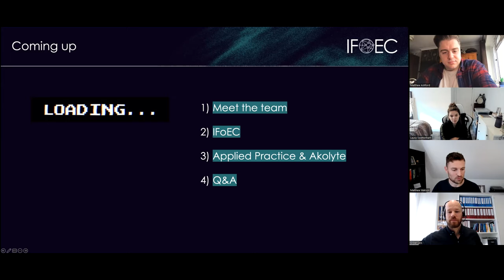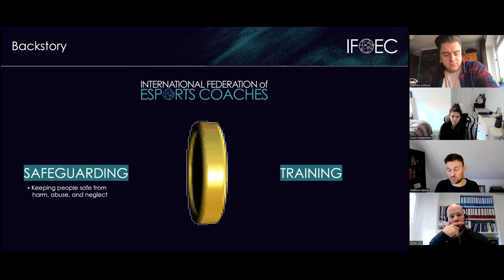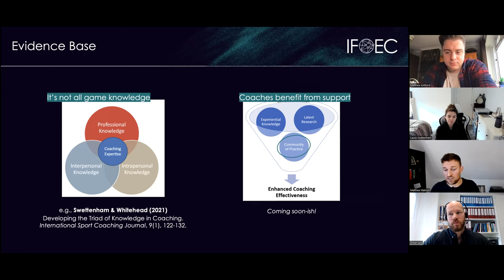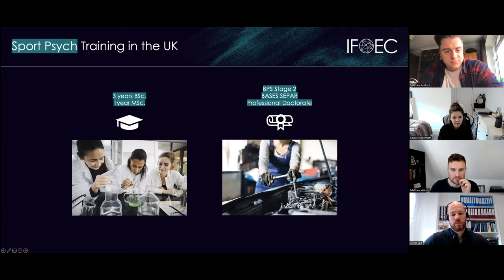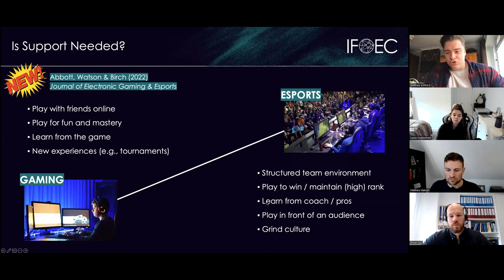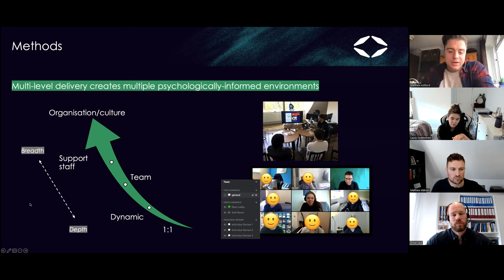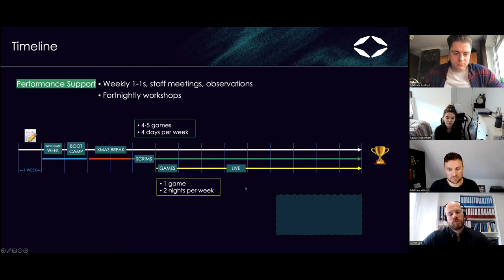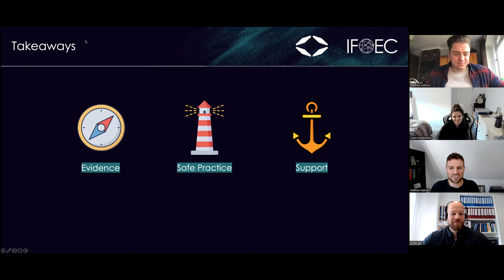The International Federation of Esports Coaches (IFoEC) and Insights into Applied Practice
The International Federation of Esports Coaches and Insights into Applied Practice

This is a recording of the Esports Research Colloquium on September 21, 2022. The idea of this colloquium is to provide a forum for knowledge exchange, for networking, and for discussing research ideas. In this session, Dr Laura Swettenham, Matthew Watson, and Matthew Ashford talked about the International Federation of Esports Coaches and provided insights into applied practice.

About the speakers:

Dr Laura Swettenham is a sport and exercise psychologist registered with The Health and Care Professions Council with experience working with athletes and coaches across a range of contexts. Laura is Head of Research at the International Federation of Esports Coaches and her research interest focuses on Think Aloud to explore cognition of athletes and coaches.

Matthew Watson is Director of Learning and Development at the International Federation of Esports Coaches, a performance coach at Akolyte Esports, and a PhD student at the German Sport University Cologne, where he also lectured on the MSc Psychology in Sport and Exercise programme for four years.

Matthew Ashford is a sport and exercise psychologist (in training) with the Health Care and Professions Council and a sport psychology consultant at Guild Esports and the International Federation of Esports Coaches.

About the presentation:

The session started with an introduction of the team of the International Federation of Esports Coaches. Next, Matthew Watson presented the backstory that lead to the initiation of the International Federation of Esports Coaches. The presentation continued with highlighting the relevance of an evidence base for their work. Dr Laura Swettenham talked about Sport Psych Training in the United Kingdom and provided insights into applied practice. Matthew Ashford then addressed why support in esports is needed, before the approach of the speakers was discussed. A timeline has been illustrated to demonstrate how performance support could be integrated and what practitioners should consider when providing this support. Finally, questions from both host and audience have been answered by the speakers.

Introduction of the International Federation of Esports Coaches: 00:01:05

The backstory of the IFoEC: 00:05:14

Evidence base: 00:09:25

The work of the IFoEC: 00:18:15

Sport Psych Training in the UK: 00:22:30

Applied Practice: 00:26:30

Is support needed? 00:29:35

Akolyte: 00:33:15

The approach of the speakers: 00:35:15

A timeline for performance support: 00:42:50

Takeaways: 00:52:00

Q&A: 00:56:05

The next colloquium will be announced soon. Information will be shared on ERN social media and the following accounts Feel free to join following esports colloquia and share it with others.